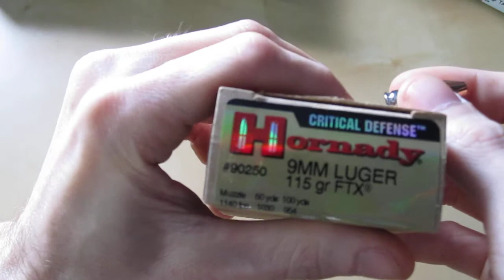Self Defense Ammo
My self defense ammunition preferences.